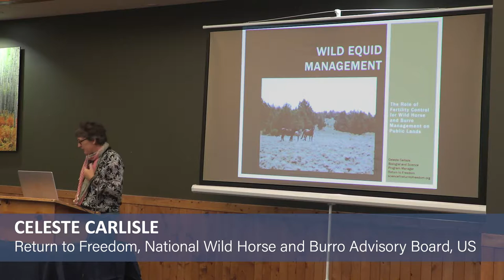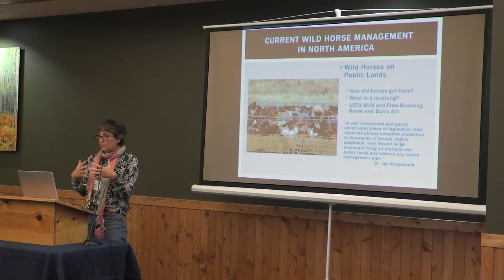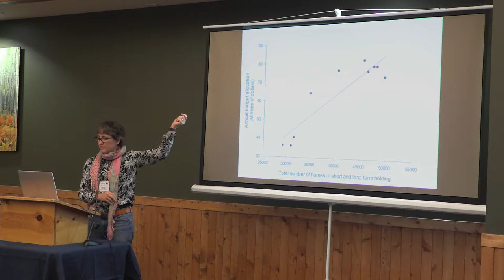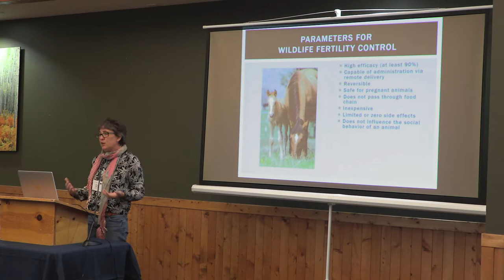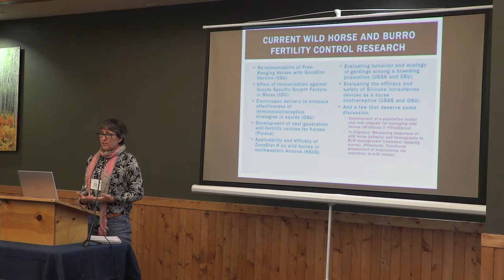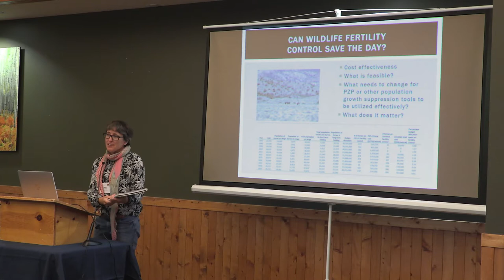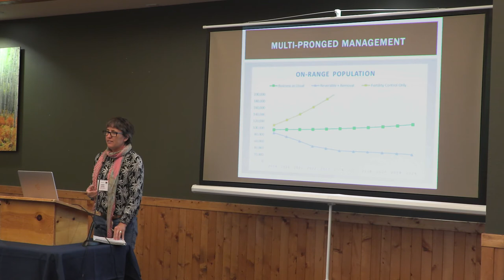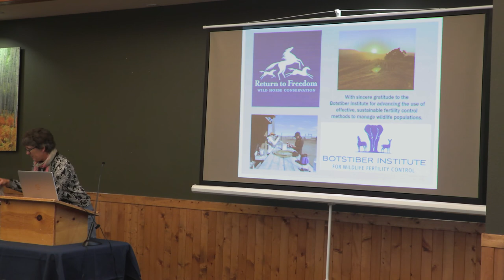Celeste Carlisle - PATHWAYS 2019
"Wild Equid Management: The Role of Fertility Control"
Celeste Carlisle, Return to Freedom, National Wild Horse and Burro Advisory Board, United States